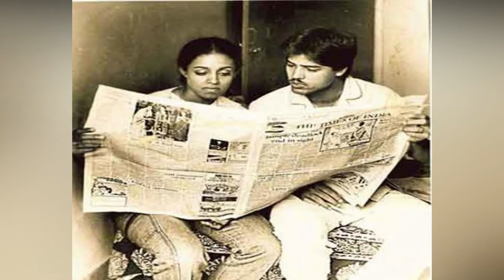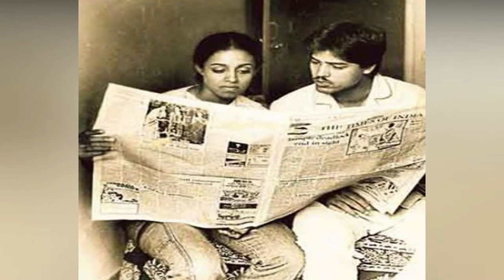The Curious Case of Syed Modi - The murder case which might involve Sanjay Singh and Ameeta Singh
on 28 July 1988 Syed Modi (the national champion for a record eight consecutive years) was killed by a group of four people who fired five bullets straight to Syed's heart, killing him before he could be taken to the hospital.

The unsolved murder case of Syed Modi inspired zee5's upcoming web series.
Video contains -
The whole real life story of syed modi
Who is syed modi?
who is ameeta singh?
who is sanjay singh?
How syed modi and ameeta kulkarni met?
Love affair of sanjay singh and ameeta kulkarni